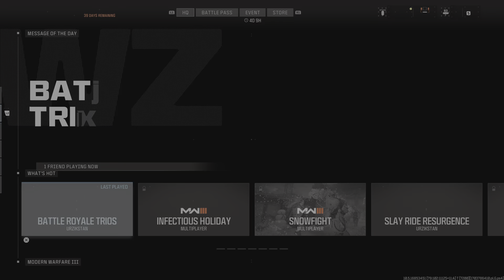And Then They Were 2 (2nd Win Ft XS_Smooth And Frith)